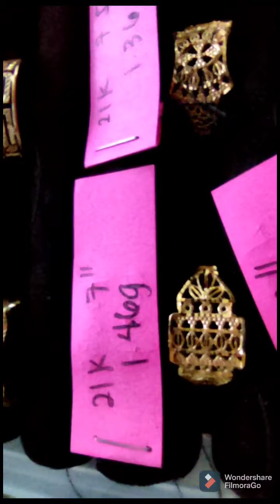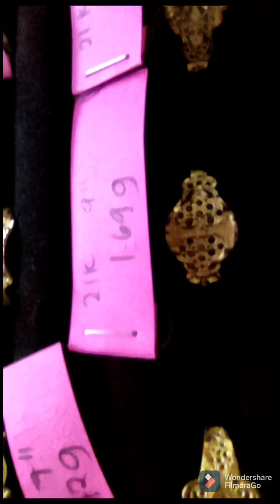Legit Saudi Gold! bumili ako para kay Mommy!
bili na po kayo Please click the link po!